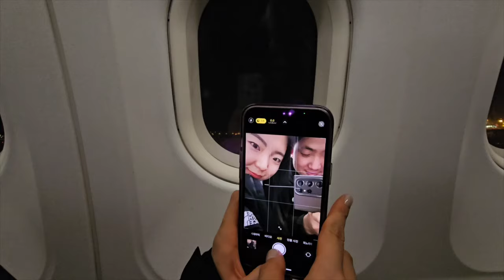Korean couple Honeymoon in the Philippines | Boracay 2024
Follow jiwon account : IG wonnie_cho FB wonnie
♡ Follow Korean Class Official Pages